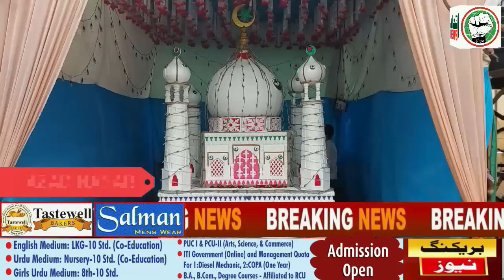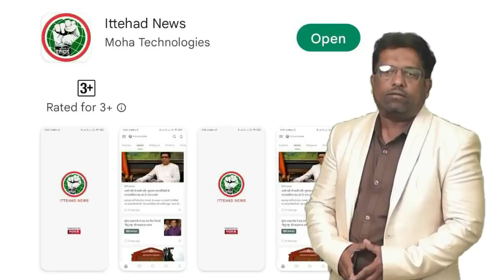ITTEHAD NEWS | BELGAUM NEWS | MUHARRAM CELEBRATED AT BELGAUM (09-08-2022)